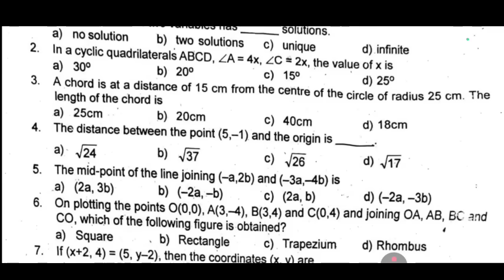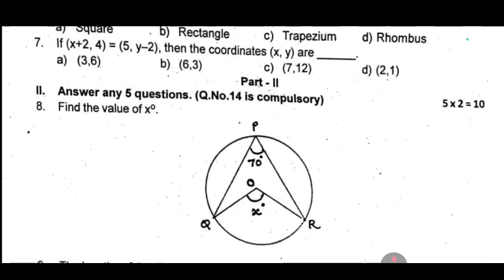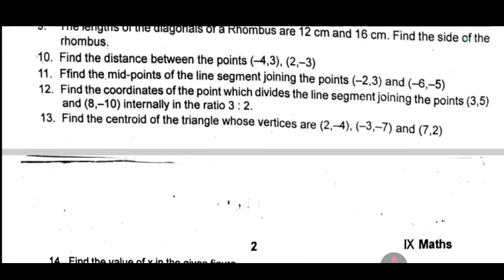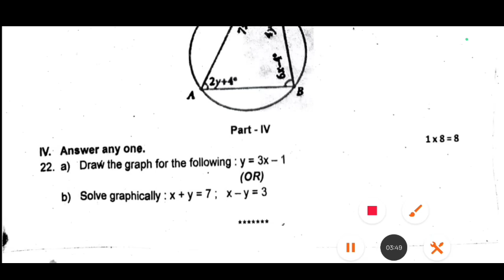9th Maths 2nd Mid Term Original Question Paper 2025 | 9th maths second mid term question paper 2025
9th maths second mid term question paper 2025